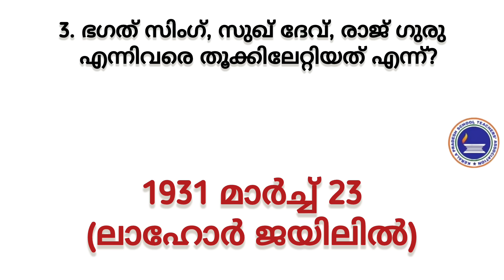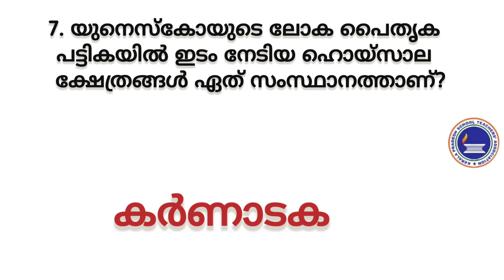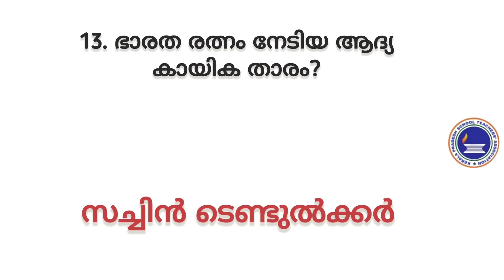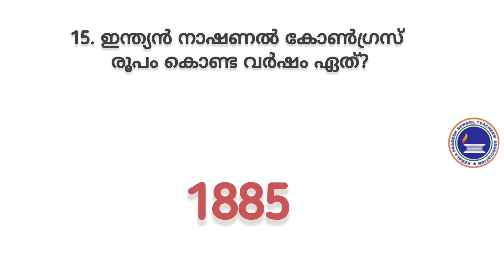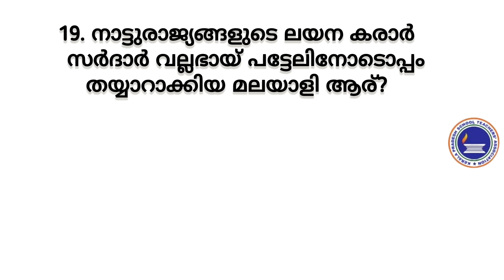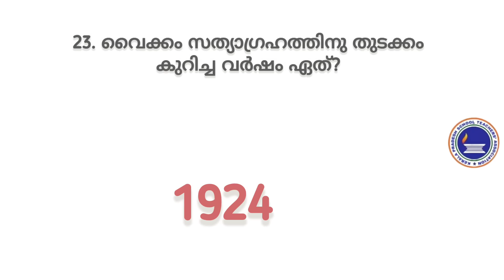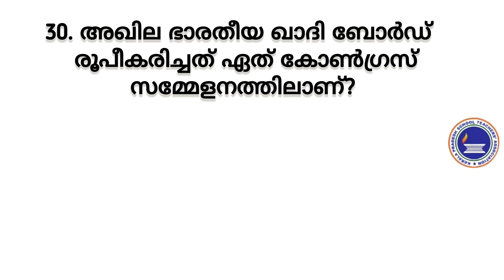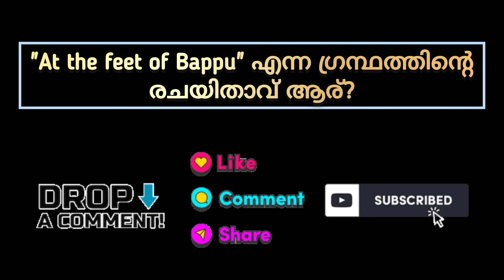സ്വദേശ് മെഗാ ക്വിസ് 2024 | KPSTA Swadesh Mega Quiz 2024 | Swadesh mega quiz LP, UP, HS, HSS 2024